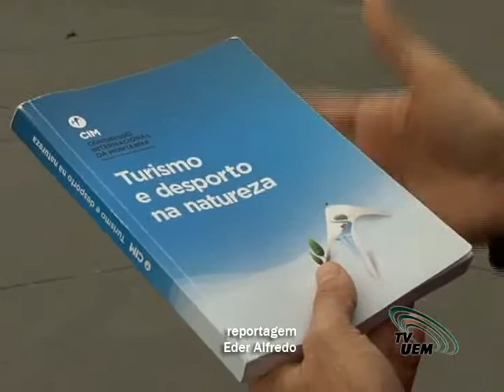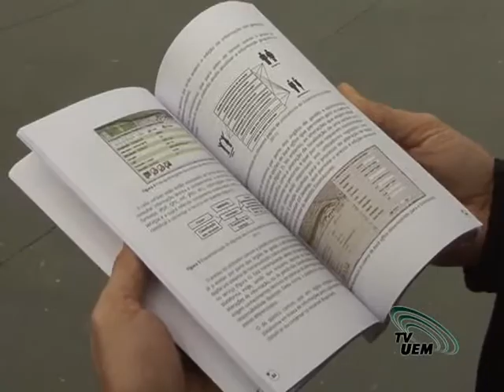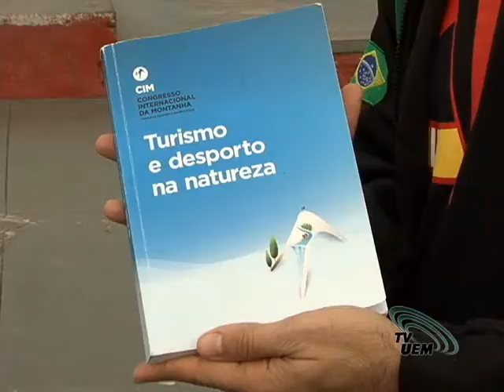Professor do Departamento de Educação Física da UEM participa de livro internacional